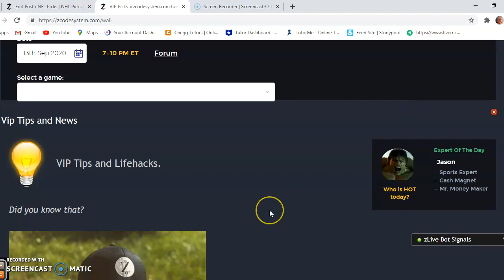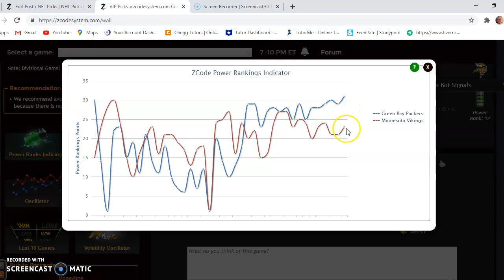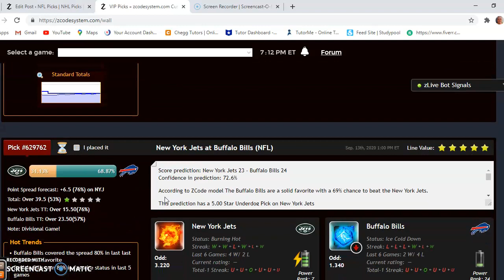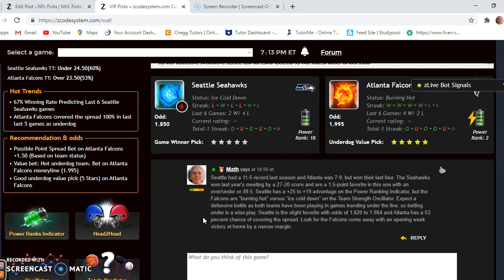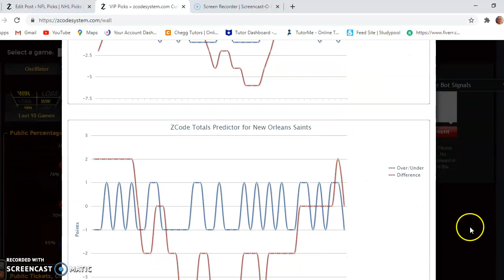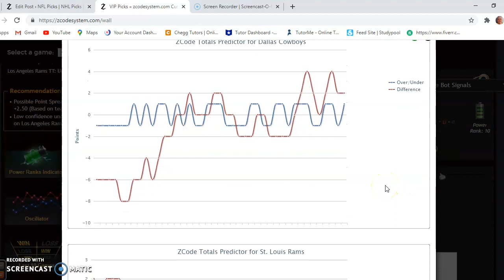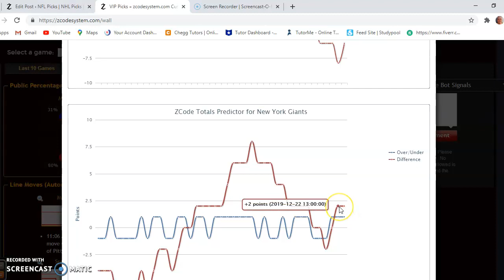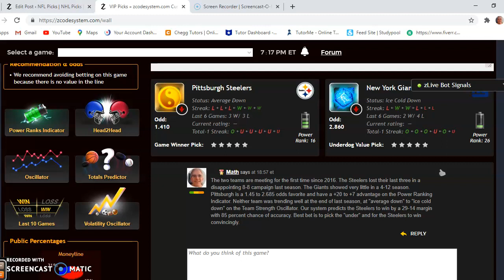NFL Picks Week 1: Packers versus Vikings headline action